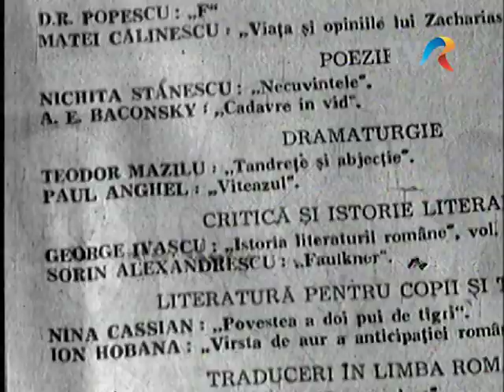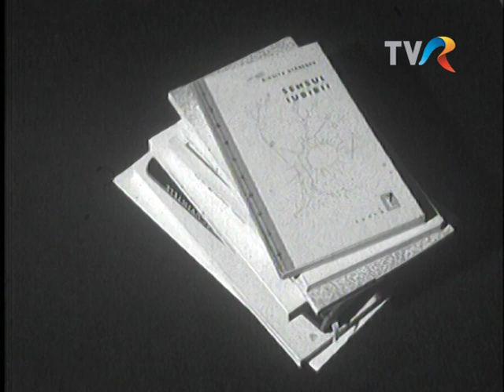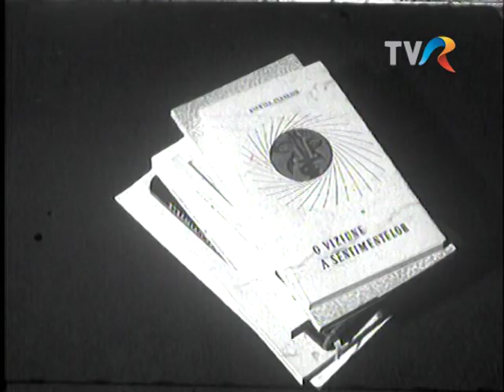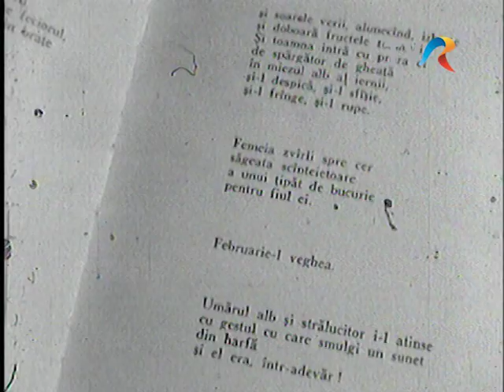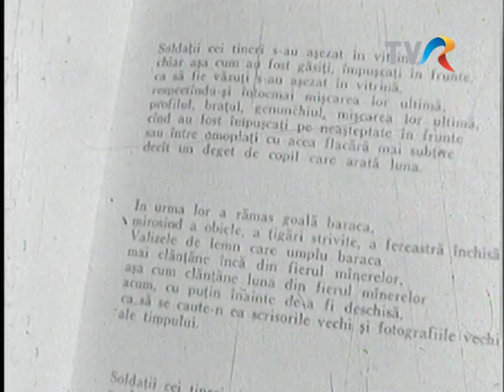Nichita Stănescu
Emisiunea Prim Plan, 1970, redactor Ion Drăgănoiu. Interviu cu Nichita Stănescu despre premiul Uniunii Scriitorilor pentru volumul ”Necuvintele”.